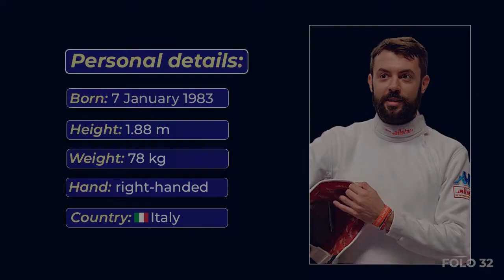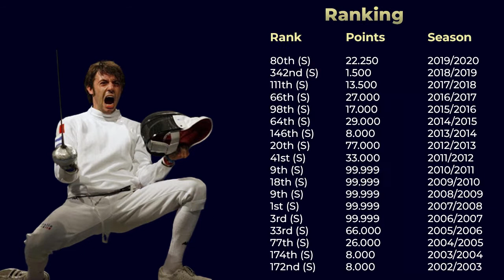№12 Matteo Tagliariol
Italian fencer Matteo Tagliariol.
The Olympic Games are every athlete's dream, Matteo fulfilled it perfectly in the 2008 season he was incredible, he won 3 stages of the world cup in the 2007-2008 season in Tallinn, Bern and Montreal. It was a great surprise how he abruptly lost his shape and after the Olympics he no longer showed that wonderful fencing that he used to, 2009 World Championships he won a silver individual medal. He is still playing. In one of the last interviews for Online Fencing Games (we recommend watching the interview and subscribing to the youtube channel) he said that continues to fight for getting into the Italian national team at the Tokyo Olympics2021.